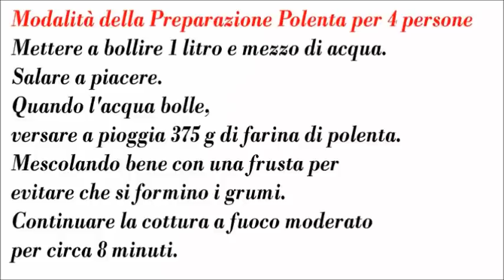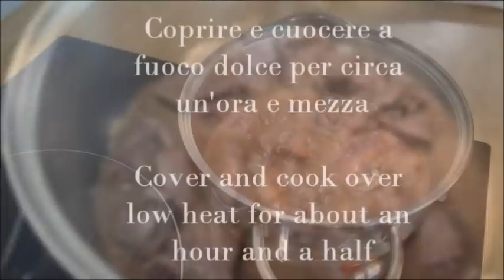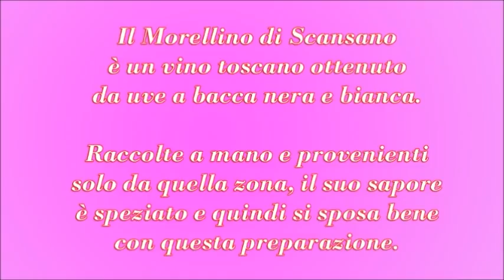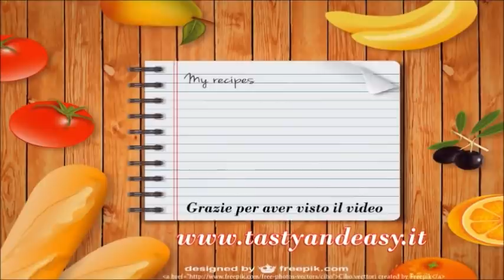4 Secondi Di Carne Facili e Gustosissimi - 4 Seconds Of Meat Easy and Tasty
4 Secondi Di Carne Facili e Gustosissimi - 4 Seconds Of Meat Easy and Tasty